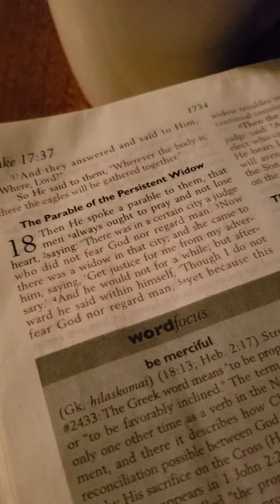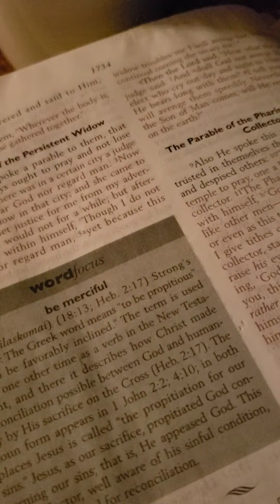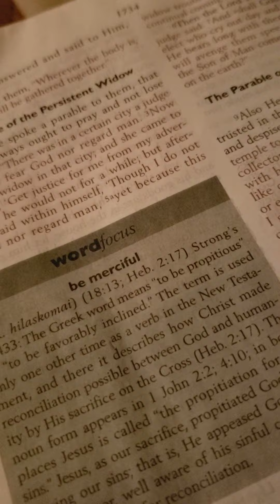31 Days of Prayer with Coffee and T '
Day 28! Persistent prayers pay off!
keep praying until you can find an answer!